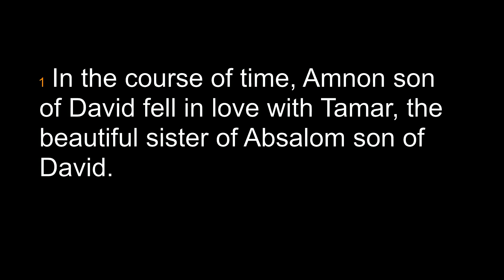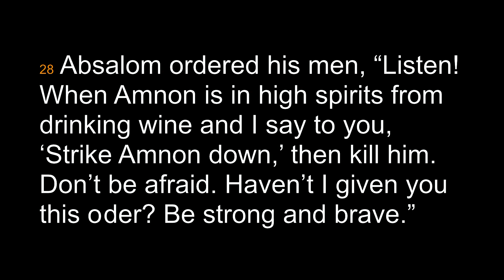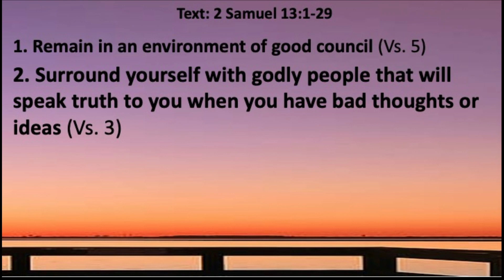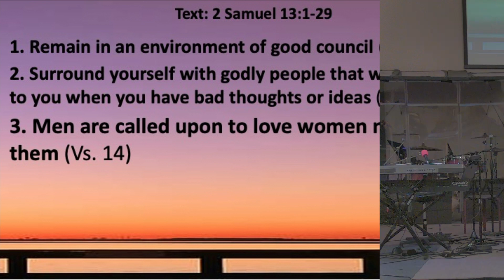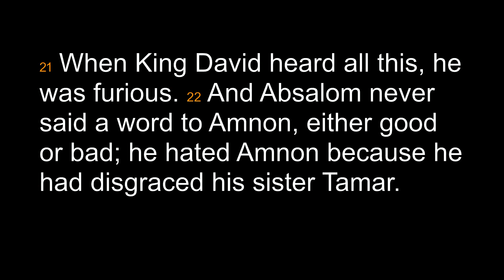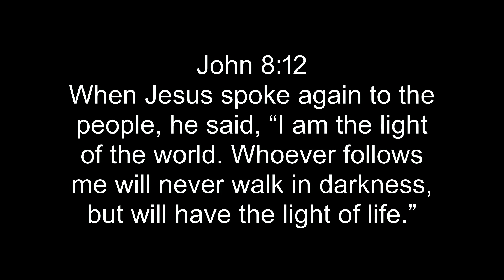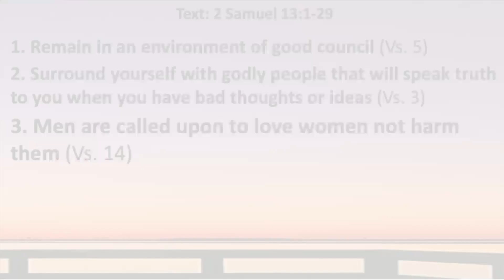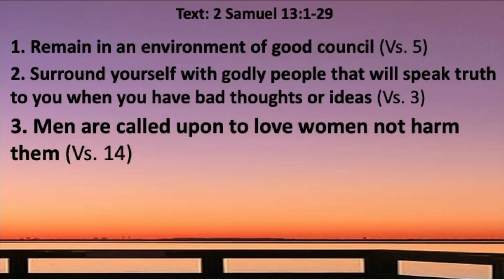Tigard Covenant Church November 07 2021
Tigard Covenant Church with Pastor David Greenidge, A Christian Church Located at 11321 Southwest Naeve Street Tigard, OR 97224 . For more Information Please Visit our